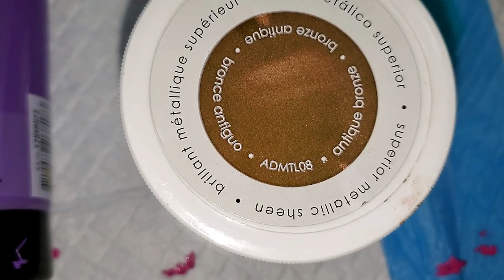(479) This Happy Accident! GORGEOUS! 3 Flip Cup! Starburst! Satin Enamel! Acrylic Pour Painting!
WELCOME to my fluid art channel! This happy accident is a gorgeous, 3 flip cup, starburst, acrylic pour painting on a 15" X 30" gallery profile canvas. I didn't like anything about it until I decided to "bullseye" it and then it found it's beauty!

Liquitex Professional Effects Medium, 4-oz, Flow Aid

PHOENIX White Blank Cotton Stretched Canvas Artist Painting - 18x24 Inch / 5 Pack - 5/8 Inch Profile Triple Primed for Oil & Acrylic Paints

AMSTERDAM ACRYLIC 120ML PERMANENT BLUE VIOLET SINGLE TUBE

Royal Talens Amsterdam Standard Series Acrylic Color, 120ml Tube, Titanium White (17091052)

Royal Talens Amsterdam Standard Series Acrylic Color, 120ml Tube, Phthalo Blue

Royal Talens Amsterdam Standard Series Acrylic Color, 120ml Tube, Permanent Red Violet Light

FolkArt Gold Treasure Paint 2oz, 2 Ounces, 16 Fl Oz

Creative Inspirations Artist Acrylic Paint Set of 6 Large120 ml Tubes Assorted Primary Colors

 art therapy harmony house art
 flip cup acrylic pour contemporary art experimental design art studio vlog
 ribbon pour painting

 satin enamel